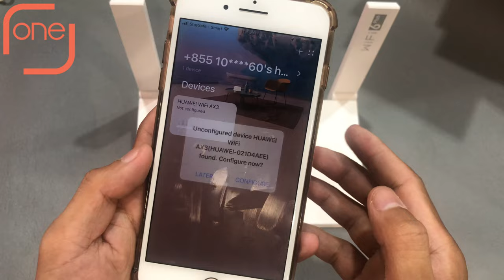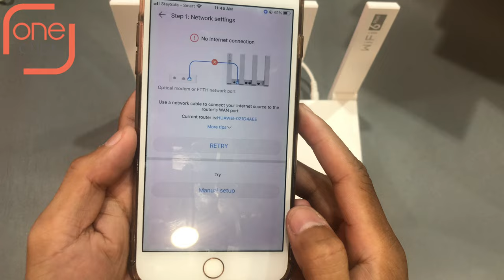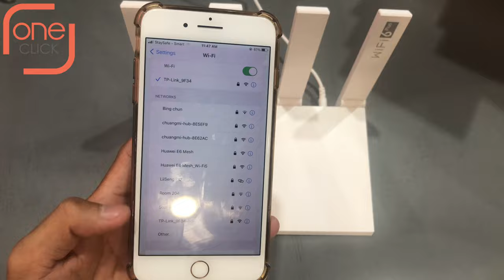របៀបធ្វើអោយ Huawei WIFI AX3 ទៅ Repeater​ តាមរយះ Wrieless